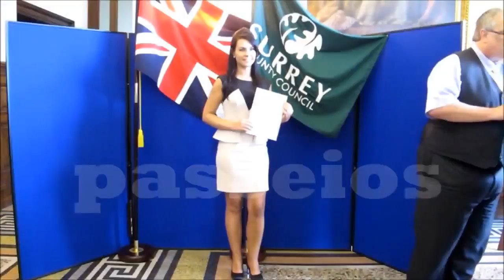VEDA#2: Explicando o processo de compra de um imóvel na Inglaterra | Destino Inglaterra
Obrigada a todos que sempre nos acompanham.

Album Soul Africa by Juanito